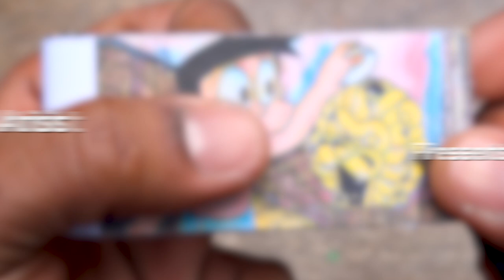Doraemon Cartoon Flipbook #103 | Suneo and Gian's Jacuzzi Bath Flip Book | Flip Book Artist 2023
My One Hundredth Third Doraemon Cartoon Flip Book based on the Doraemon Cartoon Series in which Suneo and Gian's Jacuzzi Bath Gone Wrong.  Hope You Enjoy :)